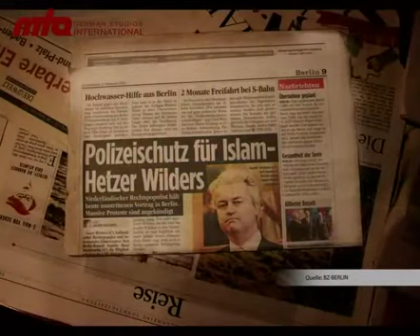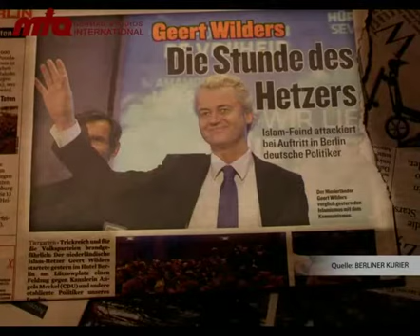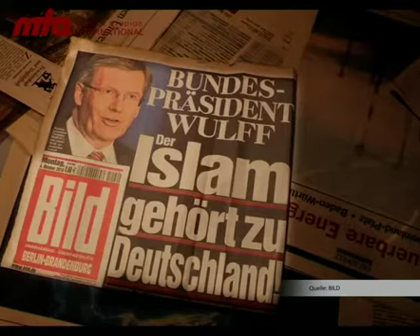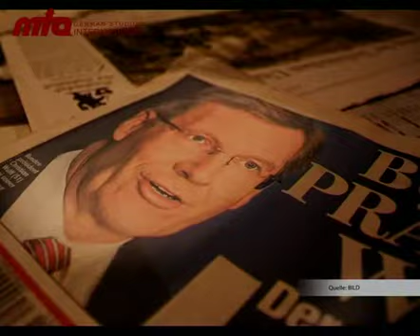2010-10-19 MTA Presseschau - Über Geert Wilders und Bundespräsident Wulff